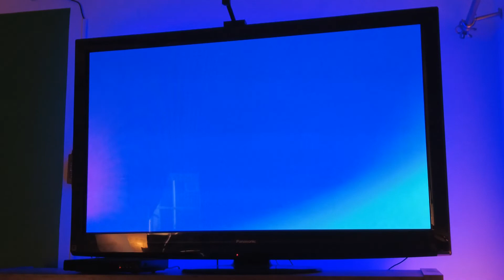Tech Time: Setting up my New Studio with some Ambient Lighting with the Govee Envisual TV Backlight!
OK! My first full video in my new place. I am busy getting things set up and just installed this amazing responsive backlighting for my TV! Come along and see how this turned out!

Link to the lights: